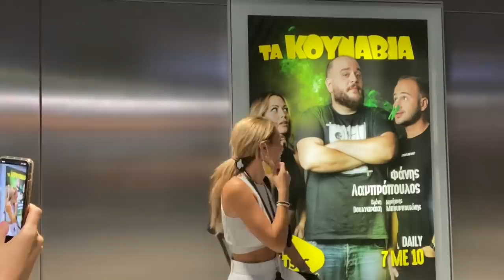Ένα ταξίδι στην Σαντορίνη που δεν έγινε ποτέ - Vlog | Evridiki Valavani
Καλώς ήρθες σε ένα ακόμα βίντεο της καναλάρας που αγαπάς (και το ξέρω)! Επειδή σημασία δεν έχει ο προορισμός, αλλά το ταξίδι🤔 για σήμερα σας έχω ένα vlog για το ταξίδι μου στην Σαντορίνη που δεν έγινε ποτέ λόγω κακοκαιρίας! Με καλή παρέα όμως περνάς καλά παντού και εγώ έχω τις καλύτερες φίλες!
Δες το video μέχρι το τέλος και περιμένω να μου πεις στα σχόλια τι έκανες εσύ για διακοπές και αν αντιμετώπισες αναποδιές!